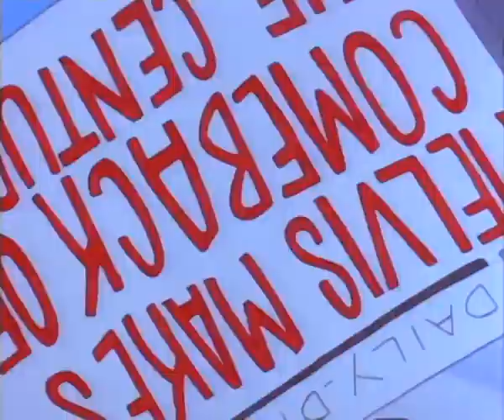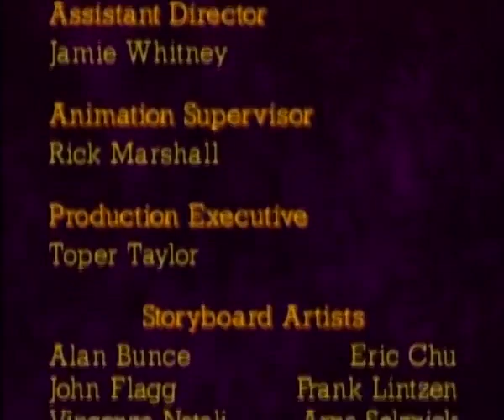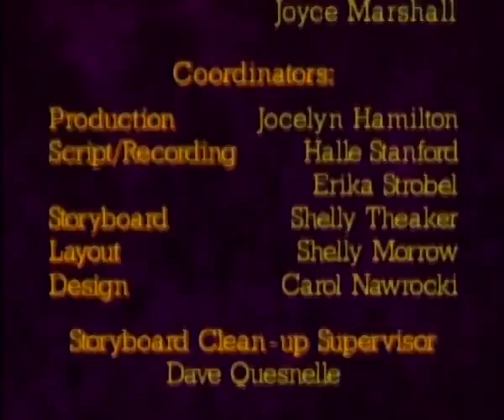Eek! The Cat 1x09 Great Balls Of Fur 576p DVD Rip DD2 0 x264 s mouche 1